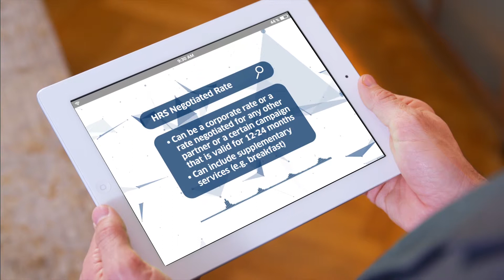Negotiated Rate – HRS Buzzwords – EN